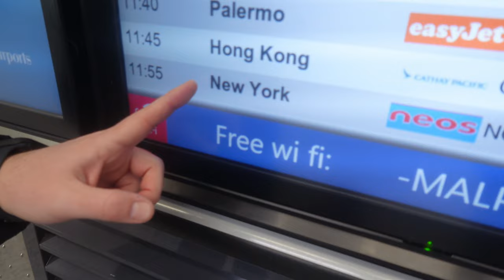VI PORTO a TWICKENHAM CON ME [VLOG] ITALIA 🇮🇹 - INGHILTERRA 🌹 |LONDRA| SIX NATIONS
Sono stato a LONDRA per assistere a INGHILTERRA - ITALIA, valevole come partita del SIX NATIONS, ecco il mio VLOG❤️🏉

Il mio canale Telegram dove si parla di rugby 👇🏻